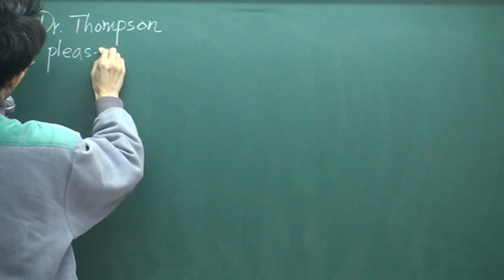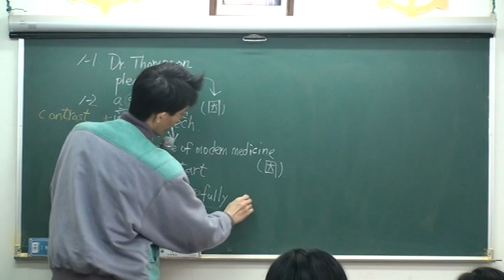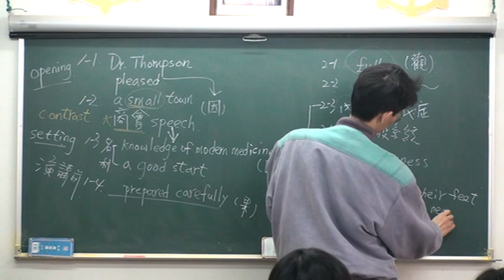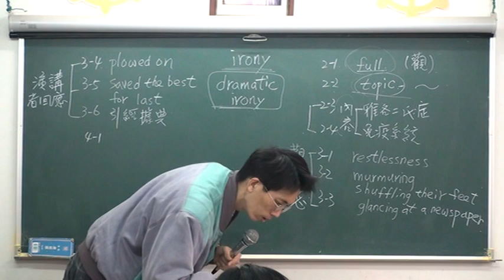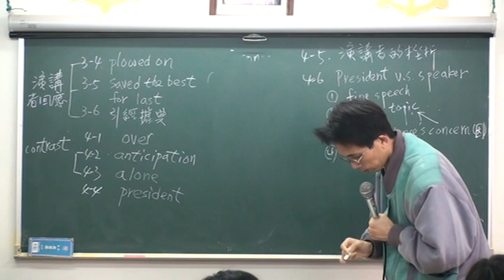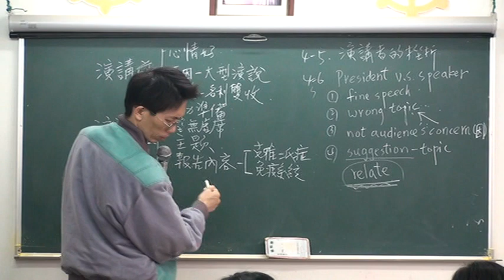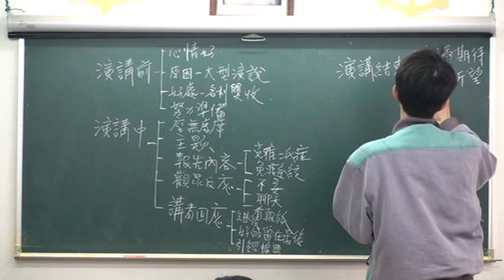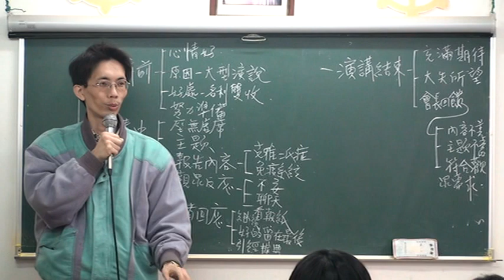94指考(50-52題)